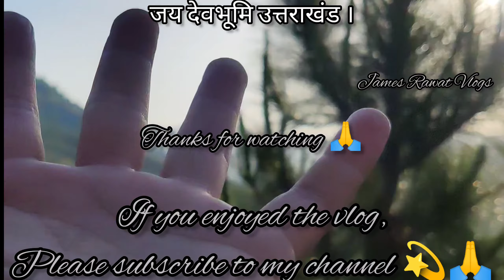Beautiful Uttarakhand Wedding in the Mountains (Super Rare) James Rawat Vlogs uttarakhand pauri 🔱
Viltrox EF-EOS M Electronic AF Auto Focus Lens Mount Adapter for Canon EF/EF-S Lens to Canon EOS-M (EF-M Mount) Mirrorless Camera M1 M2 M3 M5 M6 M10 M50 M100

realme Selfie Stick with Tripod and Wireless Bluetooth 5.1 Remote- Black

Deal of the day: URBN 20000 mAh 22.5W Super Fast Charging Ultra Compact Power Bank with Quick Charge & Power Delivery, Type C Input/Output, Made in India, Type C Cable Included (Camo)